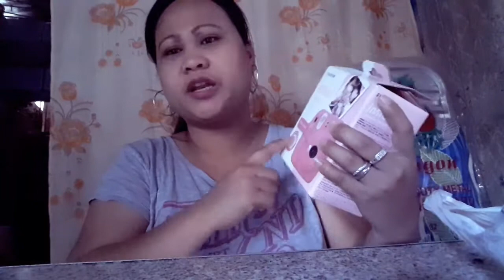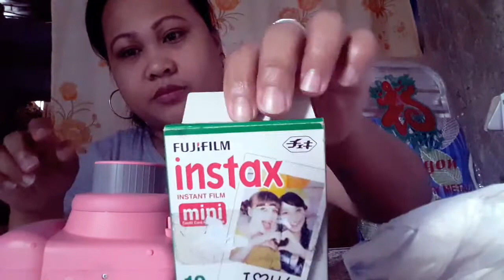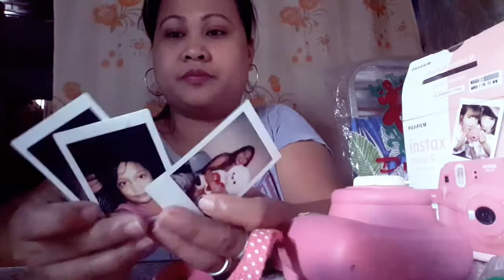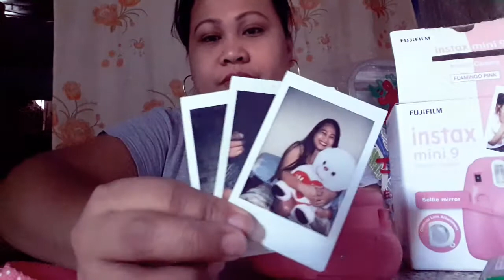FUJIFILM INSTAX MINI9 REVIEW/